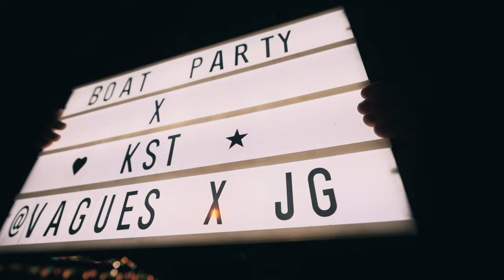After Movie - Boat Party - Bordeaux